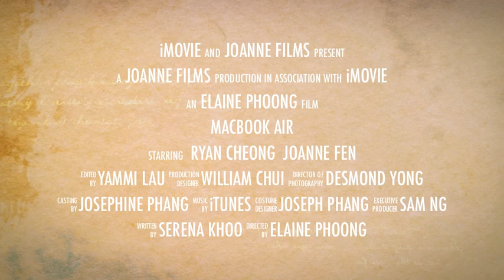RE2 iMovie - Lee Suik Fen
L7T4 project